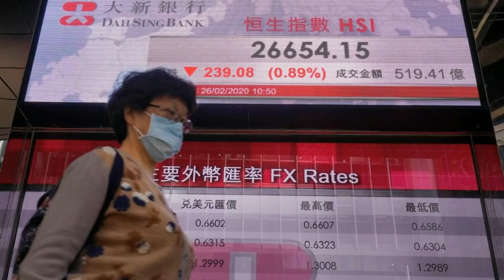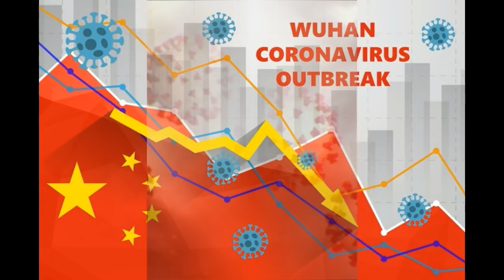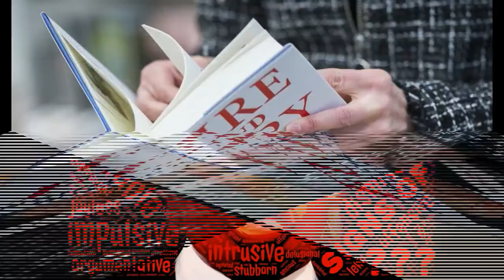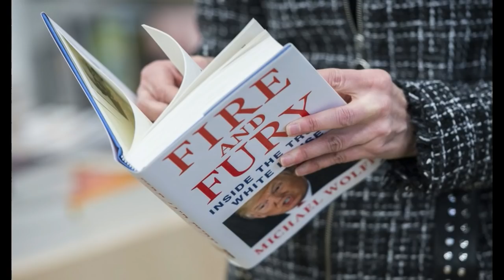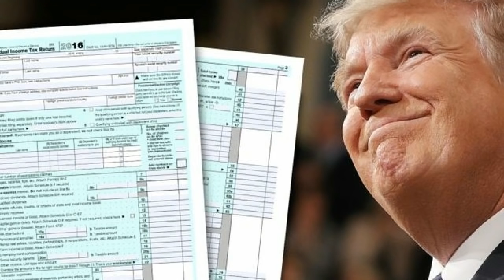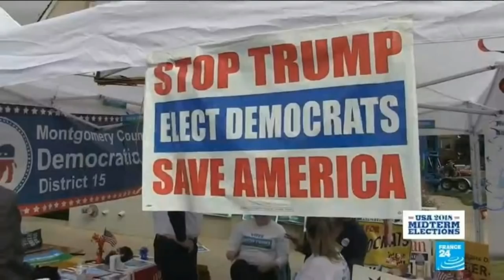NVRADIO P2: Biden Thắng Super Tuesday Lần 2, Kết Thúc Của Sanders?_Putin Sẽ Cầm Quyền Đến 84 Tuổi?